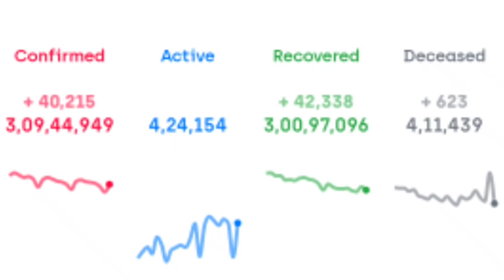Good News | ज्यादातर भारत से करो ना की धुलाई चालू ! केरल ने फिर किया निराश !